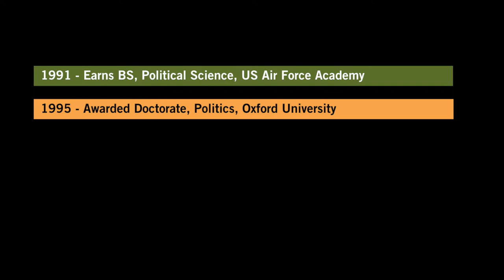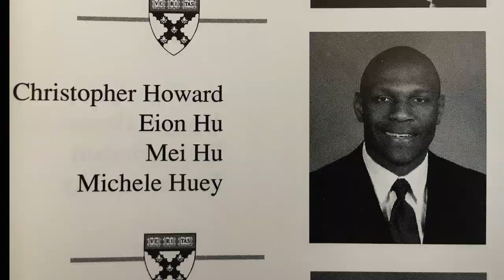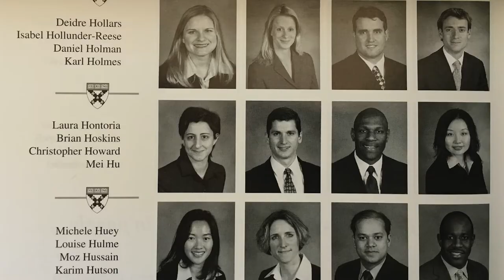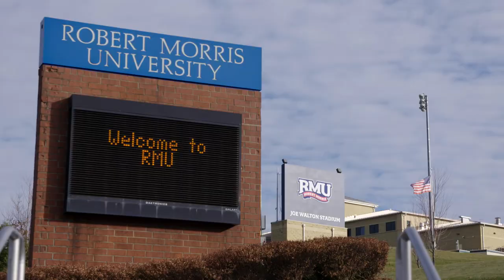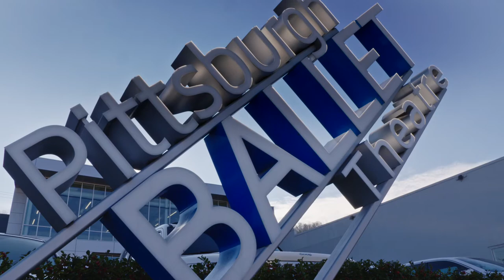President Chris Howard Harvard Business School Recognition Video